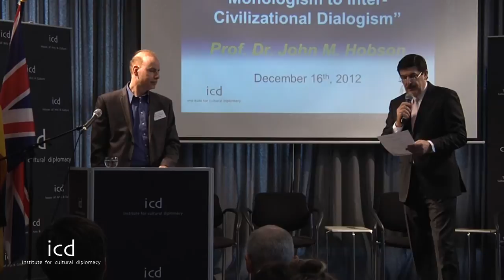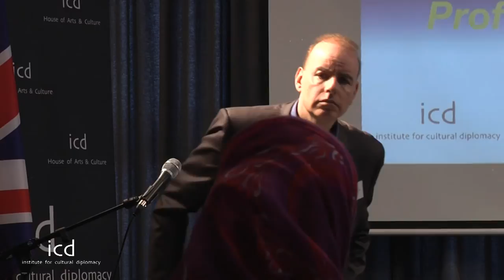John M. Hobson, Professor of Politics and International Relations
"Thinking Inter-Culturally: From racist and Eurocentric Monologism to Inter-Civilizational Dialogism"

A Lecture by Prof. Dr. John M. Hobson, Professor of Politics and International Relations, University of Sheffield